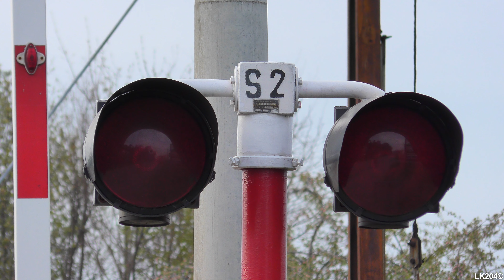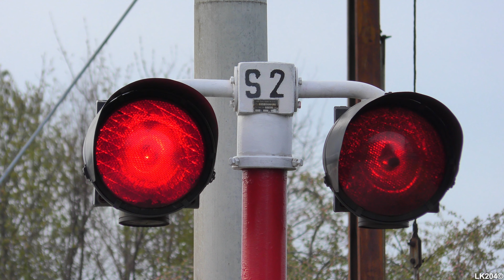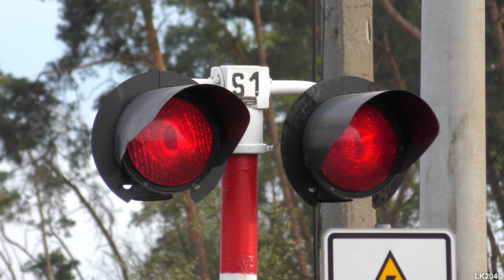[4K] Przejazd kolejowy kat. A na stacji Czekanów | Polish railroad crossing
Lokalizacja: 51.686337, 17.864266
Kategoria przejazdu: A
Numer przejazdu: 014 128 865
Typ automatyki: PE/SPM-1
Rok budowy: lata 80

Sygnalizatory:
- ilość: 2
- typ: EHZ-33
- źródło światła: żarówki
- średnica soczewek (mm): 300

Napędy rogatkowe:
- ilość: 4
- typ: JEGD-50 regenerowane